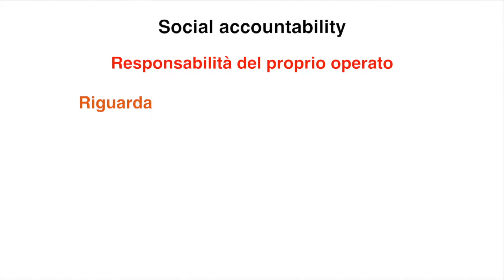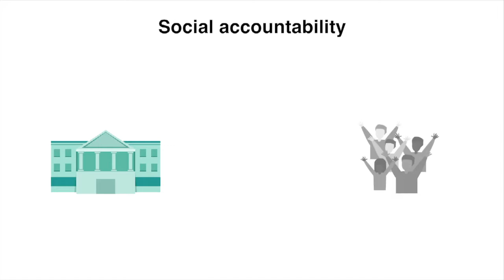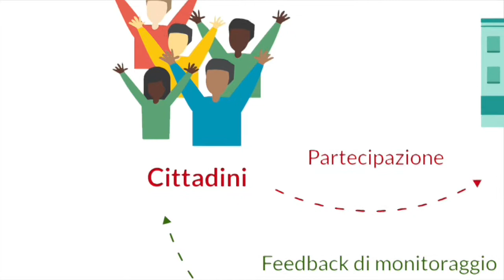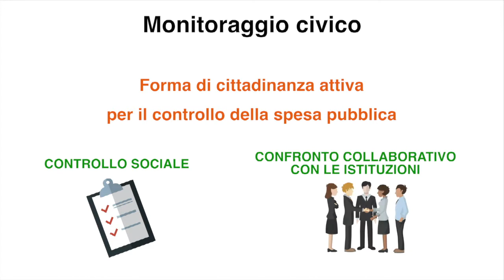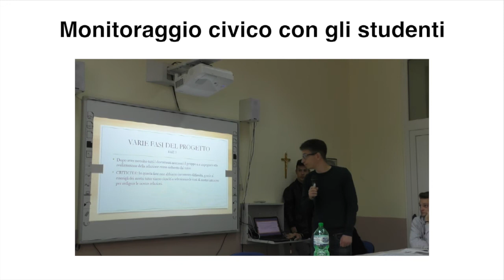IP#8 - Social accountability e partecipazione nel Patto di integrità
Un breve video in cui si spiega come, attraverso l'implementazione del Patto d'integrità e il ruolo giocato dal soggetto di monitoraggio, si attiva una relazione virtuosa tra pubblica amministrazione (social accountability) e i cittadini (partecipazione e monitoraggio civico).